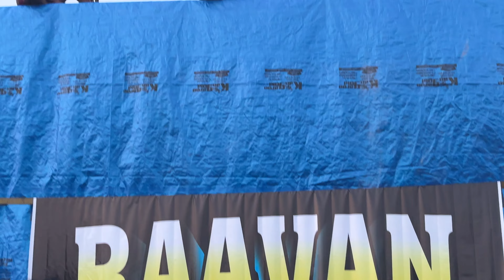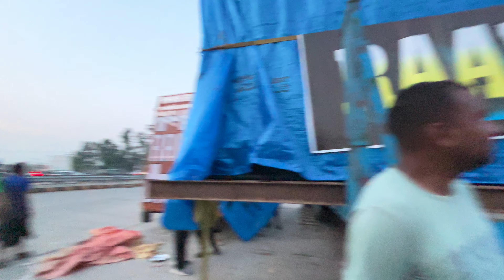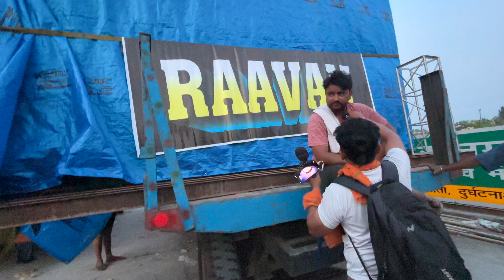रावण डीजे ने हरिद्वार मे बना दिया माहौल 😳 Ravan डीजे करेगा सबसे खुला कॉम्पीटिशन 🥴 Dj Meerut King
RAVAN DJ BISRAKH NEW UPATE 👌 रात को होगा ट्रोला रेडी 🚩 New Kawad Yatra 2024 😎 Dj Meerut King

Dj New Amar Sound Meerut

Dj Ravan Bisrak

Dj Choudhrey Partapur

Dj Sarzen Jharkhand

Dj Bony Events Mzn

Dj Happy Sound Meerut

Dj Vipin Kapasiya Haryana

Dj Karanwal Mzn

Dj Shubh Meerut

Dj Baba Thanabhawan

Dj Radha Swami Meerut

Dj Punjab Sound Meerut

Dj Monu Meerut

Dj Anuj Katariya Meerut

Dj Rk Toofan Mbd

..kawad yatra

2024 kawad yatra

best kawad yatra 2024

sawan kawad yatra 2024 news

2024 kawad yatra dj

kawad yatra dj news

dak kawad yatra

kawad yatra 2024 video

dak kawad yatra 2024

kanwad yatra 2024

Shivratri kawad yatra 2024

Kalash kawad yatra 2024

meerut

dj meerut

meerut dj

meerut ke dj

meerut no1 dj

dj monu meerut

dj arun meerut

dj ajay meerut

dj kasana meerut

dj sourabh meerut

dj mahakal meerut

new amer dj meerut

new amer dj meerut 2022

rk dj tufan vs monu dj meerut

new amer dj meerut 2022 kawad

sharma dj bahjoi vs monu dj meerut

new amar dj meerut 2022 moradabad

monu dj meerut vs sharma dj 2022 monu dj 2022

dj ravan
dj kawad yatra

dj kasana

dj kawad 2024

monu dj kawad yatra 2022

kawad yatra

amar dj competition kawad yatra 2023

dj dhadkan

ravan dj in modinagar 2022 kawad mela

2024 kawad yatra

kasana dj kawad yatra 2022

sawan 2024

dj 2022 kawad yatra

kon kon se dj aa rahe hai kawad yatra 2024 mein

kawad yatra 2024 mein

ravan dj bisrakh kavad yatra 2022

dj sarzen